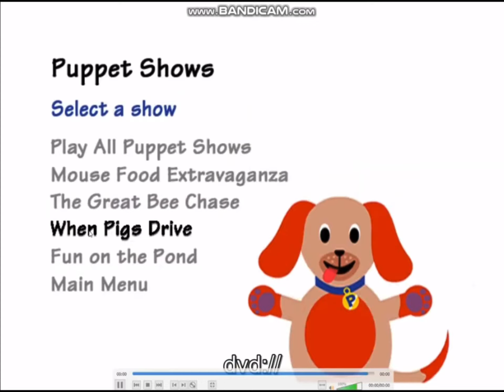Baby dolittle neighborhood animals dvd menu walkthrough